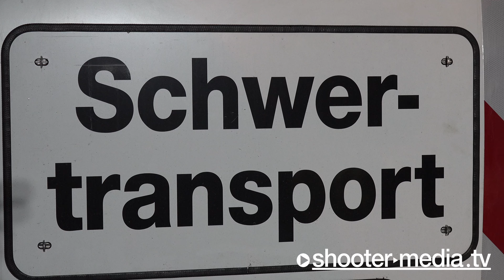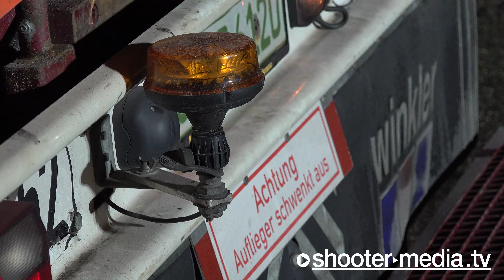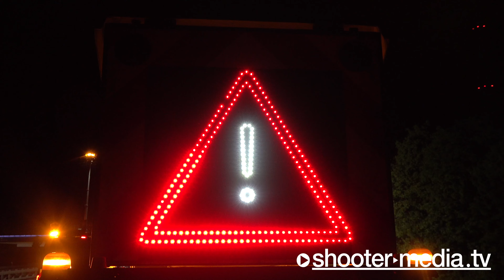🟡 MEGA SCHWERTRANSPORT mit UMLADUNG 🟡 | 🚧 Vollsperrung der B10 🚧 | 2 Kranwagen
ALTBACH - 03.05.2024 [4K]: Schornsteinelement mit 21 Meter länge muss ins EnBW Kraftwerk.
INTERNATIONAL: Chimney element with a length of 21 meters has to go to the EnBW power plant.

[ Die EnBW AG plant im sogenannten "Fuel Switch" des Kraftwerks Altbach/Deizisau die Stilllegung der Steinkohleverbrennung und den Bau einer erdgasbefeuerten Gas- und Dampfturbinenanlage (GuD-Kraftwerk; HKW 3) zur Erzeugung von Strom und Fernwärme in Kraft-Wärme-Kopplung (KWK). Zur Absicherung der Fernwärme wird zusätzlich eine Heißwasserkesselanlage (HWKA) errichtet. Das Projekt läuft bis Ende 2026 und ist derzeit im Umsetzungsstadium.

Die Heißwasserkesselanlage, die an die vorhandene Infrastruktur angebunden wird, besteht aus drei Heißwasserkesseln mit einer Feuerungswärmeleistung von insgesamt 135 MW. Südlich des Fernwärmegebäudes entsteht zudem ein neuer Schornstein mit einer Höhe von 110 m. Der Schornstein wird in 6 Segmenten geliefert und im Laufe des Monats Mai montiert.

Für den Schwerlasttransport des größten Segments war die kurzzeitige Sperrung der B10 nötig.  Die Sperrung war behördlich genehmigt und fand am 2. Mai in der Zeit von 22:00 Uhr bis 03:00 Uhr des Folgetags statt, eine lokale Umleitung war ausgeschildert.

Für die anderen 5 Segmente des Schornsteins ist keine Sperrung erforderlich, teilweise sind diese auch schon auf dem Kraftwerksgelände angekommen. (EnBW)

INTERNATIONAL:

EnBW AG is planning to shut down hard coal combustion in the so-called "Fuel Switch" of the Altbach/Deizisau power plant and to build a natural gas-fired gas and steam turbine plant (CCPP power plant; HKW 3) to generate electricity and district heating in combined heat and power (CHP). ). To secure district heating, a hot water boiler system (HWKA) is also being built. The project runs until the end of 2026 and is currently in the implementation stage.

The hot water boiler system, which is connected to the existing infrastructure, consists of three hot water boilers with a total thermal output of 135 MW. A new chimney with a height of 110 m is also being built to the south of the district heating building. The chimney will be delivered in 6 segments and installed during the month of May.

The B10 had to be closed briefly to transport heavy goods in the largest segment. The closure was officially approved and took place on May 2nd between 10 p.m. and 3 a.m. the following day; a local diversion was signposted.

No closure is necessary for the other 5 segments of the chimney; some of them have already arrived on the power plant site.

Quelle: Pressemitteilung EnBW ]

© Shooter-Media-TV | Dokumentation - ​02/2024​ - ​Stadt​ - ​Sony​ ​HXR-NX80​ - 4K
+++ EURE UNTERSTÜTZUNG +++
​FILMDATUM​:
03.05.​2024

Polizei (PP) Reutlingen

​EINSATZZEIT:​
mehrere Stunden

​ÖRTLICHKEIT:​

Bundesstraße B10 in Fahrtrichtung Stuttgart bei Altbach [LK: Esslingen]